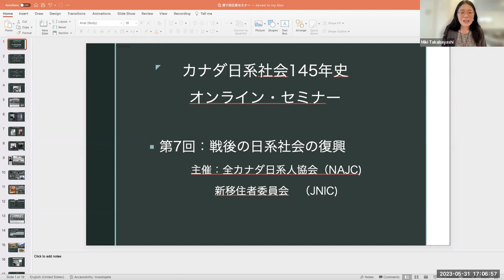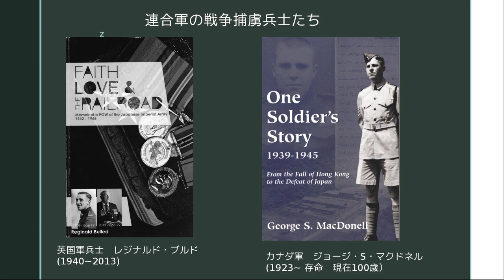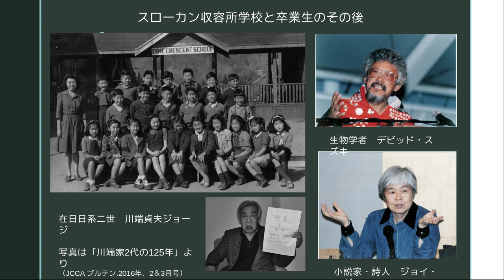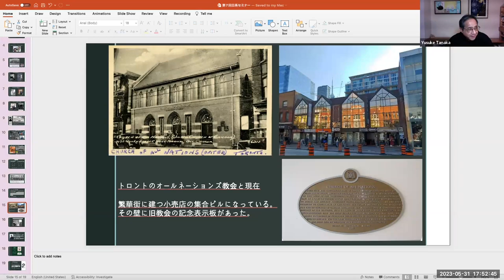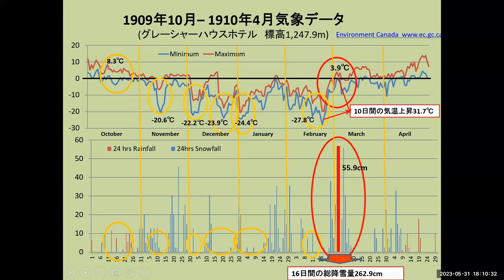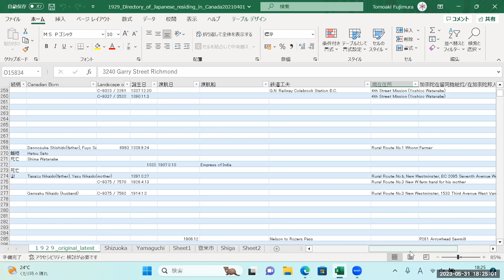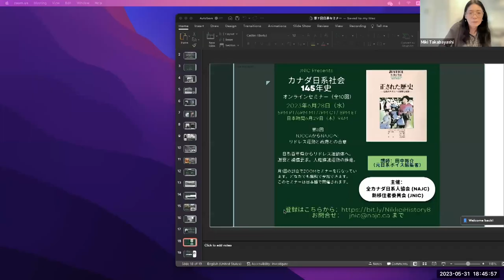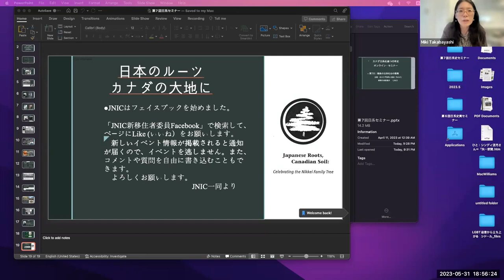Japanese Canadian History Seminar Vol. 7 日系社会145年史セミナー第7回 May 31, 2023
日系カナダ人が強制収容されて80年、日系移民第1号とされる永野萬蔵がカナダに上陸して2022年で145年です。日系遺産の次代の担い手となるべく、カナダ日系145年の歴史を学んでみませんか。

今年は日系カナダ人が強制収容された1942年から数えて80周年目になります。また日系移民第1号とされる長崎県出身の永野萬蔵がカナダに上陸してから2022年で145年目。わたしたち戦後の新移住者の家族はすでに3世代を擁し、総勢12万人（2016年）といわれる日系カナダ人の約半数を占めています。しかし、戦前の日系人が刻んだ歴史をわたしたちはあまり知りません。この機会に一緒にカナダ日系史を学んでみましょう。

今後のセミナー、他イベントの日程については、主催の全カナダ日系協会（NAJC）新移住者委員会（JNIC)のFacebookページにてご参照ください。

他にもJNICでは、日本語で新移民の方に役立つ情報、コミュニティ参加の場、他州に在住の日本人と繋がる機会を提供するため、自由にお話できる座談会も行っております。日加の社会保障制度の専門家を迎えて医療、年金制度などに関するセミナーも行う予定です。

Recent Japanese immigrants know very little about the history of Japanese Canadians before the war. This lecture series is an introduction to the 145-year history of Canadian Nikkei since the earliest days with the hopes that knowledge of the first pioneers will help bring the Japanese community closer together regardless of language spoken at home or number of decades spent in Canada.

Please find information about coming Japanese-Canadian history seminars and other events hosted by the Japanese New Immigrants Committee (JNIC) on the JNIC Facebook